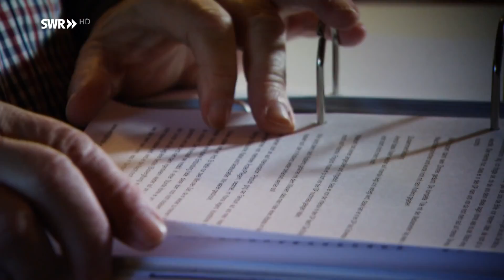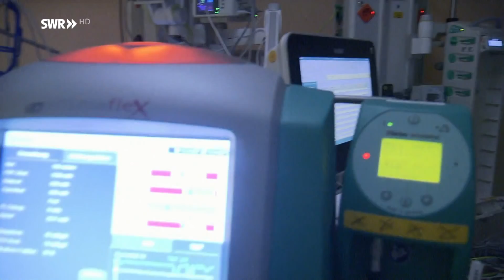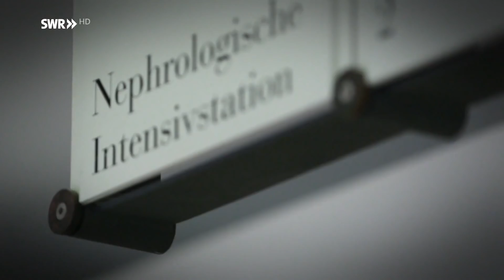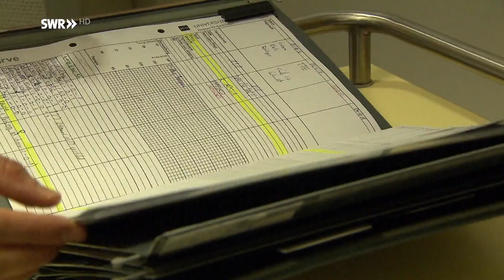Todesgefahr Sepsis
Sepsis ist die dritthäufigste Todesursache in Deutschland, bei Kindern sogar die zweithäufigste. Dabei gilt sie als vermeidbar. Wir sagen, wie man das Risiko einer Sepsis mindert.